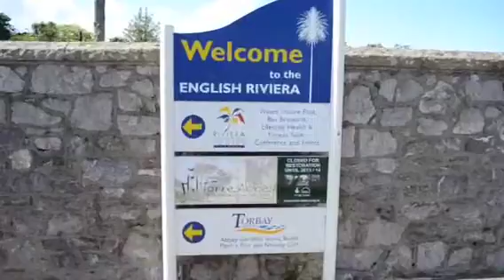Group OLJE EF Torquay 2012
Action learning project